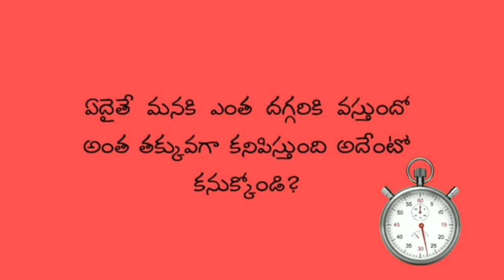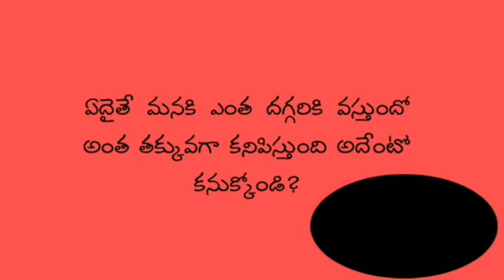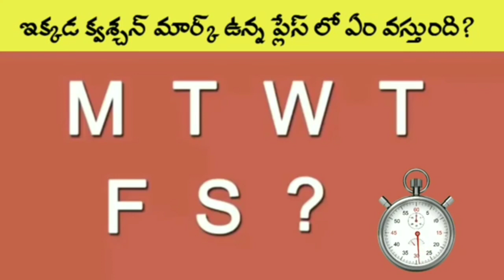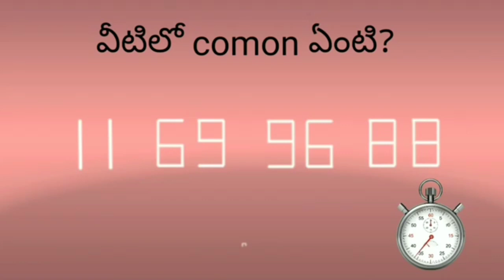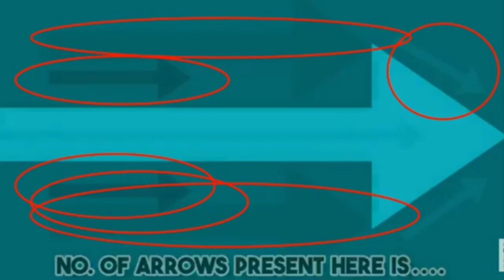Riddles||Riddles In Telugu||Episode-22||Podupu kathalu